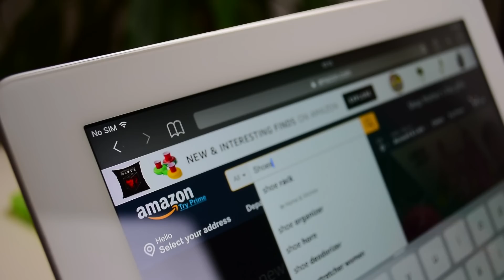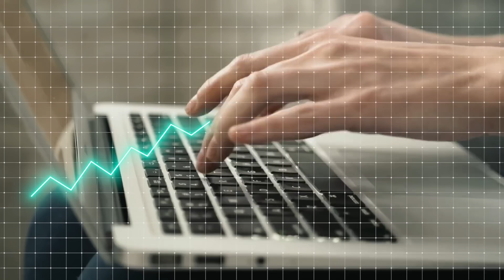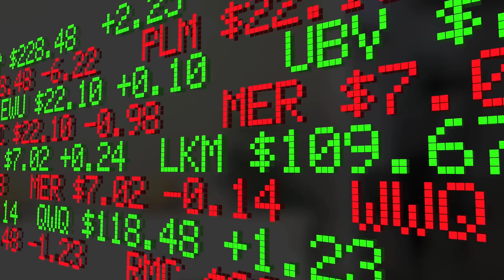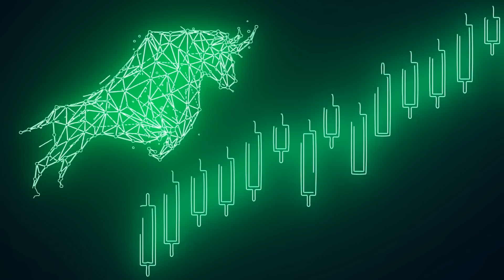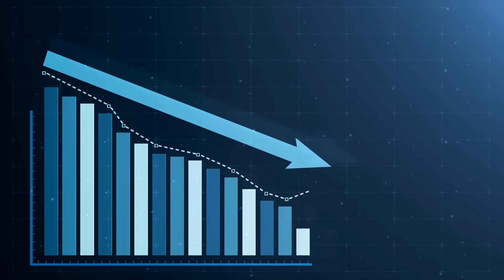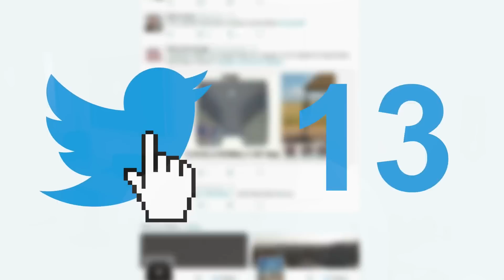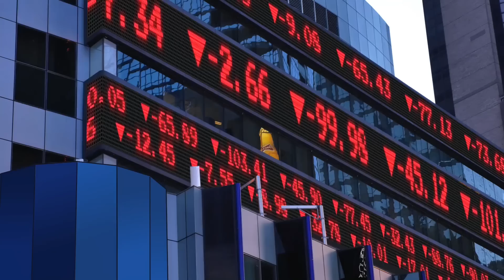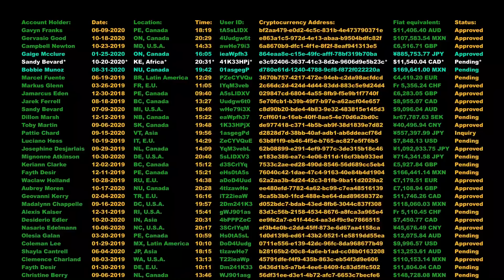AMAZON, TWITTER y FACEBOOK ANTE SU PRIMERA GRAN CRISIS: 50.000 EMPLEADOS A LA CALLE y SUBIENDO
La inmensa mayoría de las grandes empresas tecnológicas de Estados Unidos y sus grandes tecnológicas de Silicon Valley han anunciando despidos masivos, como es el caso de la Facebook de Mark Zuckerberg, la Amazon de Jeff Bezos o el Twitter de Elon Musk. Otras muchas con menos impacto a Este lado del charco han anunciado igualmente recortes de personal, cierres en países o desinversiones en  proyectos clave. ¿Es esta una tendencia pasajera o encierra algo más?

Mis Aparatos y equipos imprescindibles para trabajar y vivir: